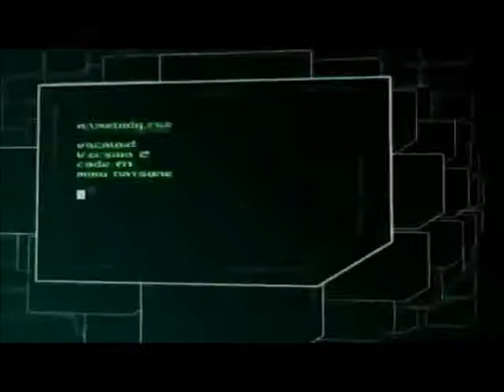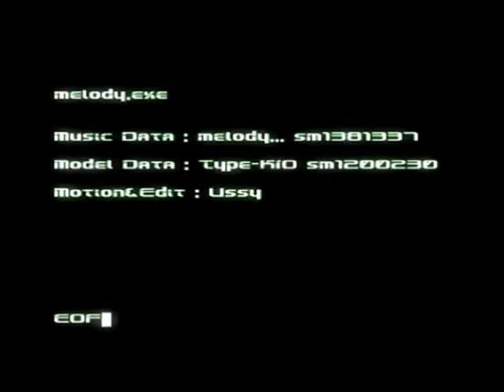Melody.EXE - Miku Hatsune (English lyrics)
Another translation, this time of the very first Vocaloid song I ever heard. Ah, memories... anyway, the only reason I'm uploading it is because the video of this I usually watch was deleted. Why it was, I have no clue, but if it's part of some sinister plot to take Miku Hatsune off of Youtube, then I should try to stop that, right? Anyway, I hope you enjoy the video!